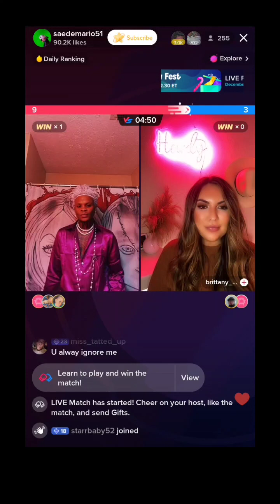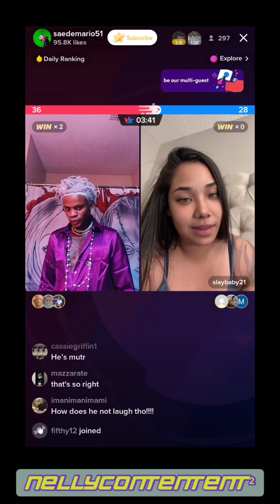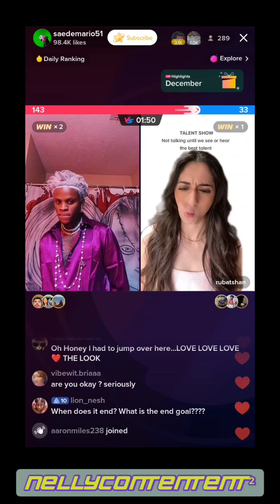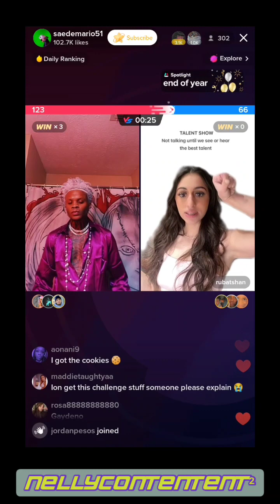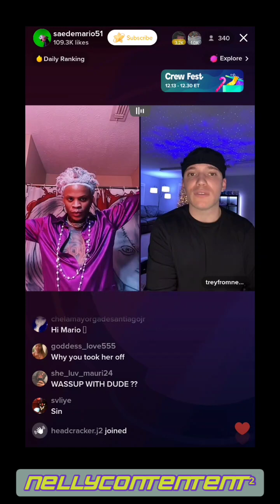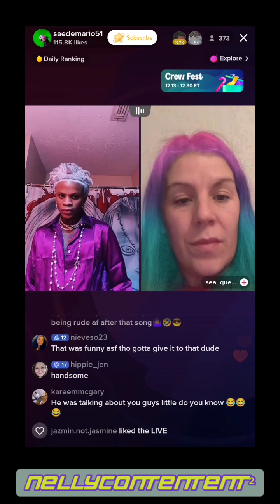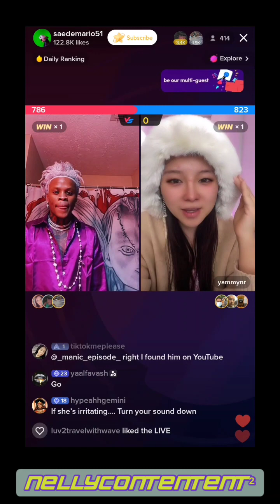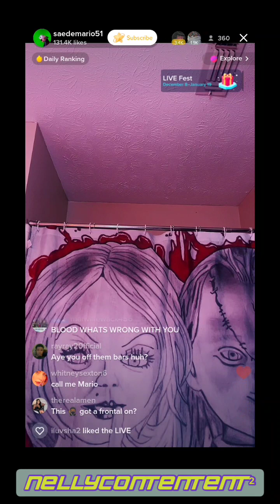SaedeMario on TikTok Live Pt 2 with several random people also it got somewhat sus 👀💯🌈🏳️‍🌈🤦🏻😒🔞🍿🎥